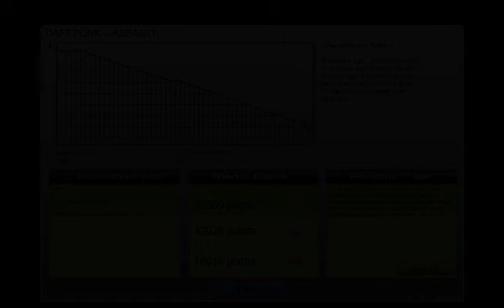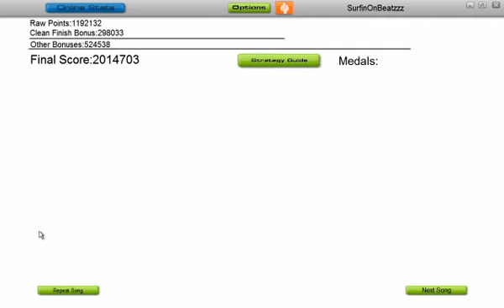Welcome to Yellow Block Hell! (Daft Punk - Assault)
Game: Audiosurf
Gameplay: Casual Mono Non-Ironmode
This is insane! Dunno why i keep on missing the Match 21, but this may be the song with the highest scoring potential without using mods or tags (for a song length of under 6 minutes that is).